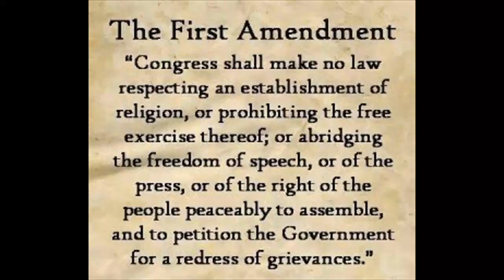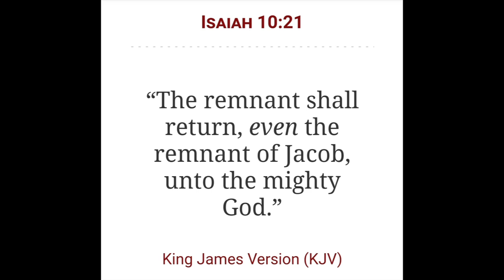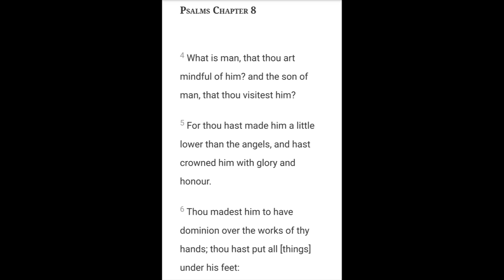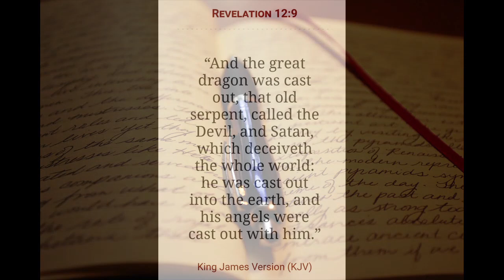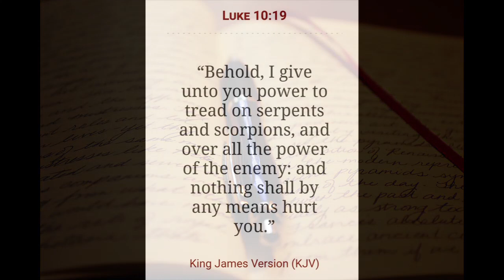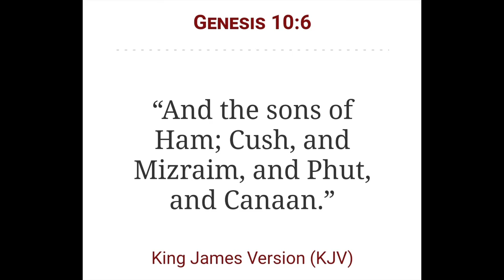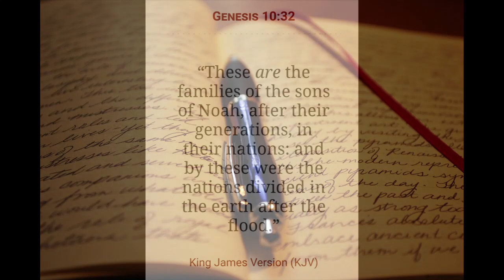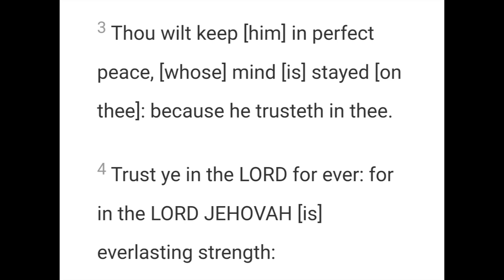Lets talk about Race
2 Chronicles 7:14

Open Diary

Genre: Ambient/Calm

312